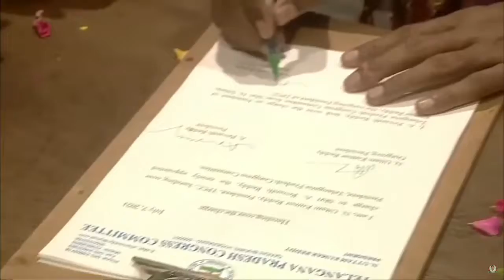జనం గుండెల్లో చెరగని’సంతకం’… || Muppidi Tv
Muppidi Tv is an Alternative Digital Channel in the Telugu States. Muppidi Tv Stands for True Education, Women Empowerment, Scientific Temperament, Alternative Culture, Alternative Literature, Dignity Of Labor, Clean Entertainment, Public Journalism, Rural Life Style and Transforming the Society.
        We Produce Telugu Short Films, Telugu Best Quality Web Series, Telugu Comedy, Entertainment, Independent Films. Telugu News, Breaking News, Telugu latest, Telugu Live Updates, etc.
  Please Support Us in Developing Alternative Digital Content.